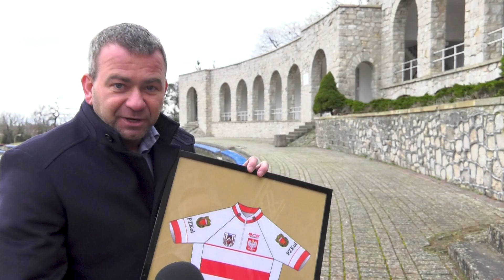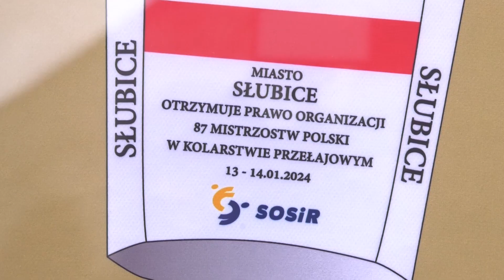Słubice gospodarzem kolejnych Mistrzostw Polski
Organizowane w ostatnich latach przez Słubicki Ośrodek Sportu i Rekreacji imprezy kolarskie nie pozostały bez echa dla decydentów Polskiego Związku Kolarskiego.  Czeka nas wspaniałe sportowe wydarzenie zdecydowanie wielkiego formatu - Mistrzostwa Polski w Kolarstwie Przełajowym. O szczegółach rozmawialiśmy z prezesem SOSiRu.